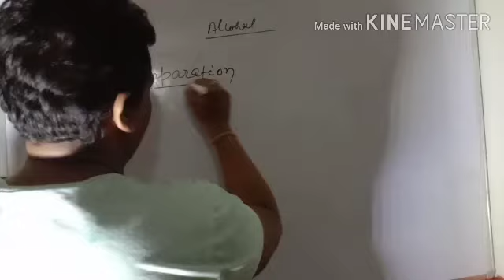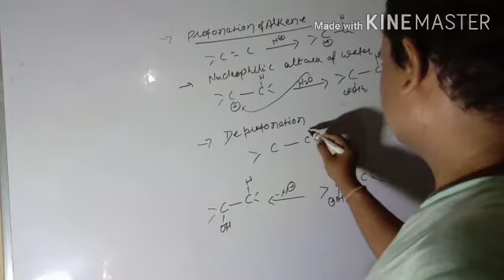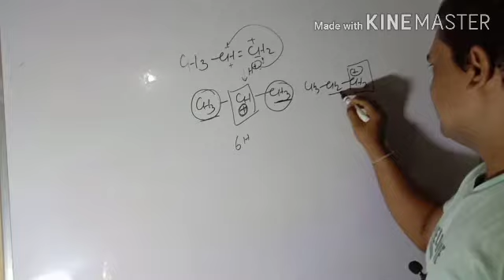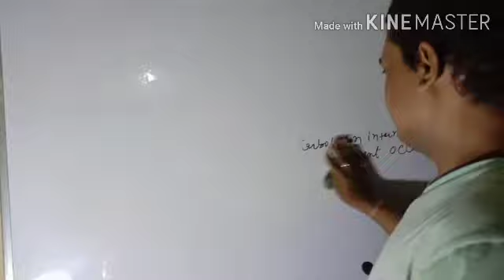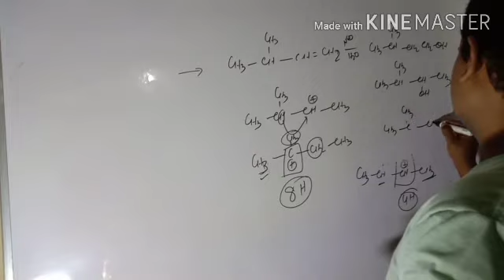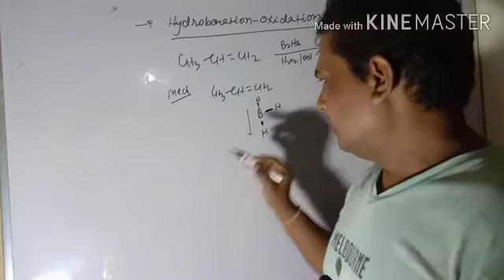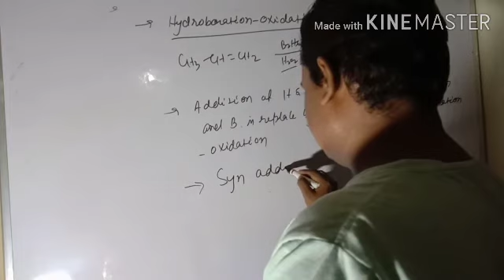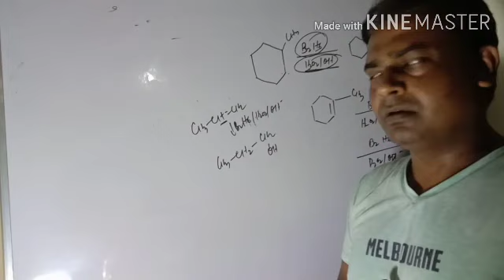Organic chemistry /alcohol phenol and ether /preparation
This is first part of alcohol phenol and ether.  In this video we covered preparation of alcohol from alkene via hydration and hydroboration-oxidation. In this video we try to make better understanding for class 12 and give Foundation for jee main Advance and NEET preparing students.

es video m hamane pahla bhag of alcohol phenol and ether Ka cover​ kiye h.es video m hum alcohol banane ki bidhi bataiyen h.jo hydration and hydroboration-oxidation bidhi se banaiye h.hamane koshish ki h class 12 ke bachhe ko achchhi samajh me jee main Advance aur NEET ke bachhe ko achchhi samajh bane.
Thanks